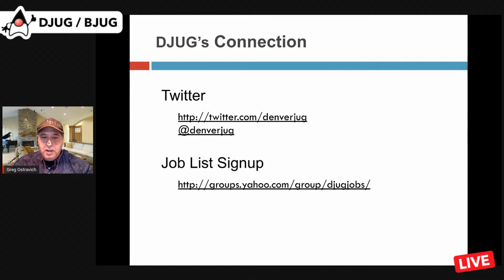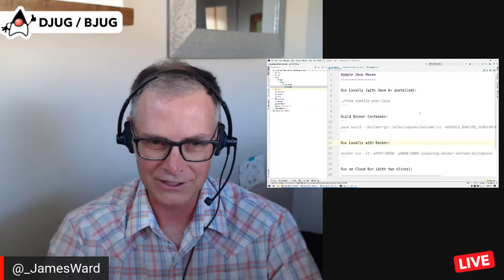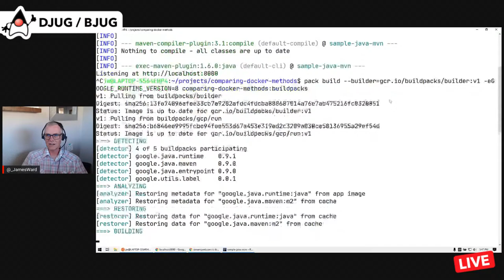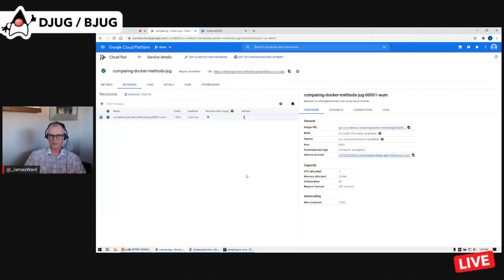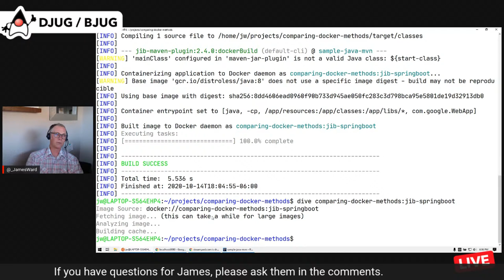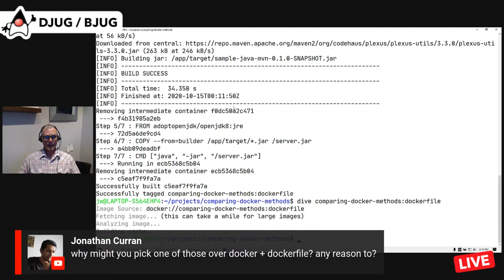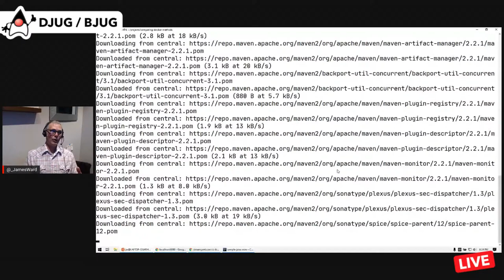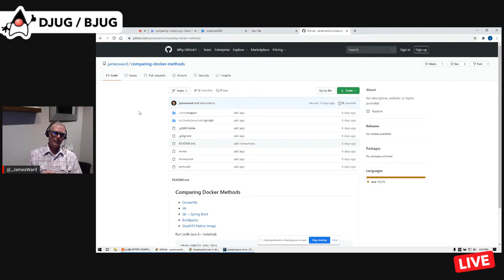James Ward: Comparing Docker Image Build Methods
Docker images are the deployment artifacts in modern platforms (Kubernetes, Cloud Run, etc). There are a number of ways to create those images from source: `docker build`, the Jib Maven & Gradle plugin, or Cloud Native Buildpacks. This session will provide an overview of the different methods and compare them to help you understand which you should use.

About James Ward

James Ward is a nerd / software developer who shares what he learns with others through presentations, blogs, demos, and code. After over two decades of professional programming, he is now a self-proclaimed Typed Pure Functional Programming zealot but often compromises on his ideals to just get stuff done. After spending too many sleepless nights in data centers repairing RAID arrays, he now prefers higher-level cloud abstractions with appropriate escape hatches. James is a huge Open Source proponent, hoping to never get burned by lock-in again.